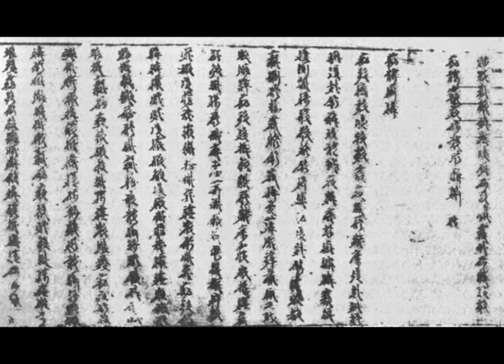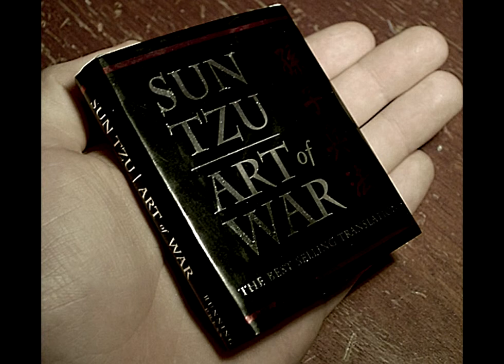The Art of War by Sun Tzu FULL audiobook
Full interactive audiobook "The Art of War" by Sun Tzu (Sunzi) , with read along text and interactive (clickable) table of contents. All materials used in this project are in the public domain.

Spireality channel is dedicated to spirituality, positive energy, meditation, relaxation, yoga, healing, but also music, entertainment, books and all beautiful things that can enrich our life and help us connect with our inner soul. All videos (wether thay are original or remixed) are carefully chosen and categorized through different playlists, to help you find what you want. On our channel you will find relaxing and meditative music, sounds of nature, tutorials and speeches about yoga, meditation etc, spiritual and new thought audiobooks and many many more. Relax and enjoy...
There is no single, widely-agreed definition of spirituality. Social scientists have defined spirituality as the search for the sacred, for that which is set apart from the ordinary and worthy of veneration, "a transcendent dimension within human experience...discovered in moments in which the individual questions the meaning of personal existence and attempts to place the self within a broader ontological context."